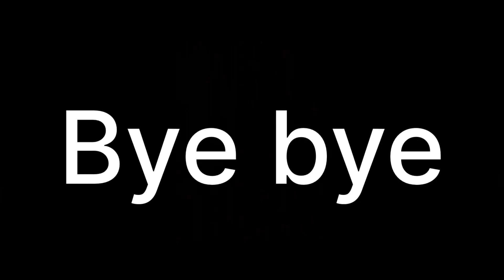Transformers movie Optimus Prime commander class transformation